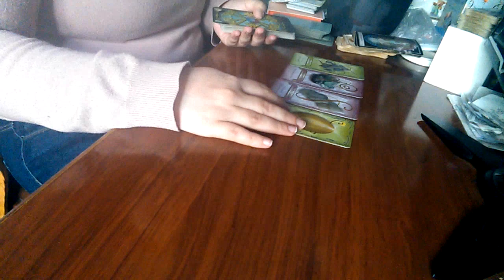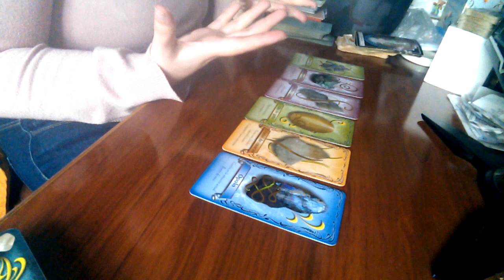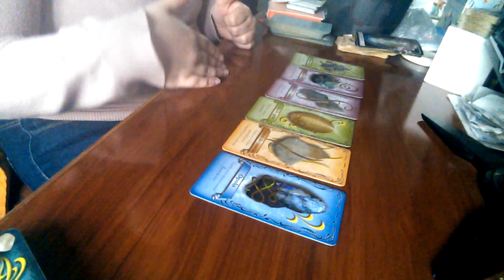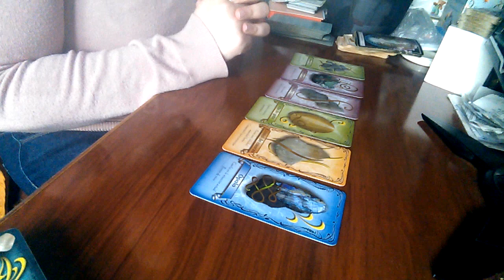Cancer Mayo 2018